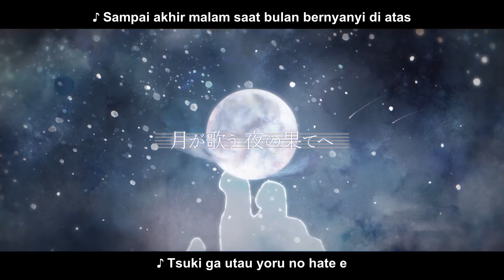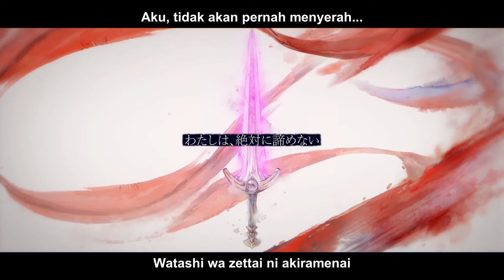【MV】CV. Natsumi Murakami／Song. konoco「Api Unggun」（Special Ver.）【Memento Mori】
Romaji - Sub Indonesia

visit their channel for English translation. I only did the romaji and Indonesian sub in this video.

Alternative Title:

【MV】CV. Natsumi Murakami／Song. konoco「Balefire」（Special Ver.）【Memento Mori】
【MV】CV. 村上奈津実／Song. konoco「篝火」（Special Ver.）【メメントモリ】

or take it down immediately.